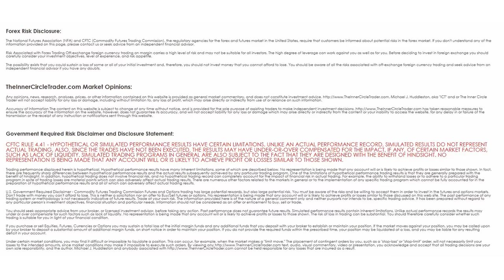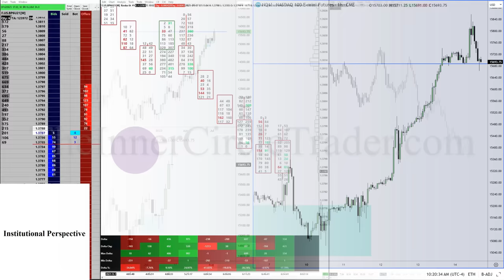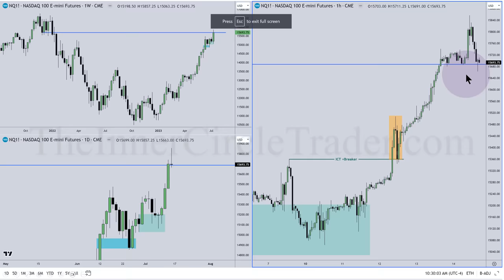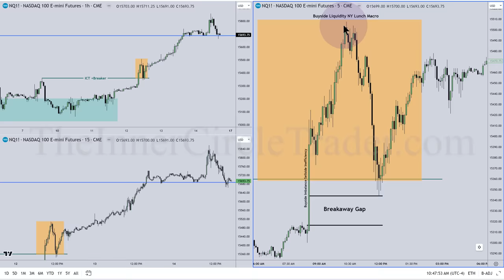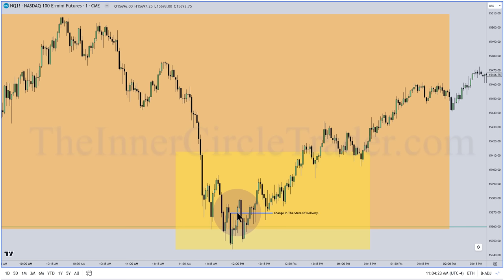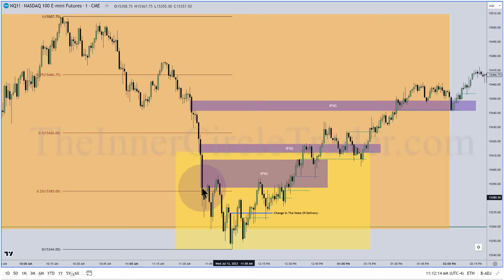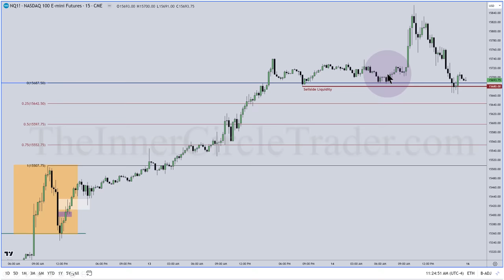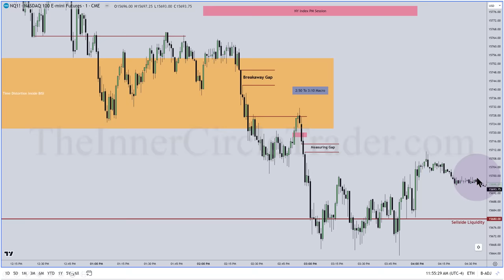ICT Mentorship 2023 - Deep Dive Into Institutional Order Flow